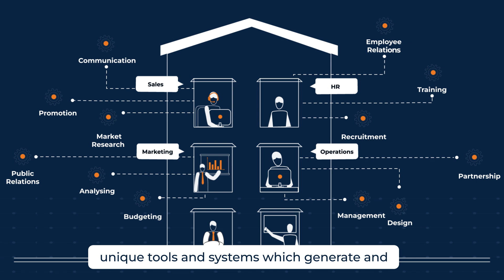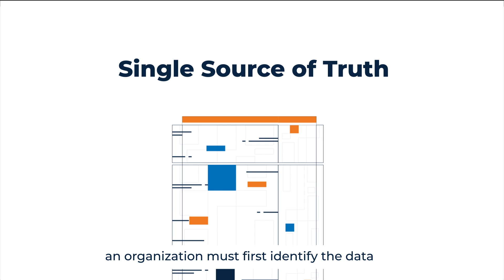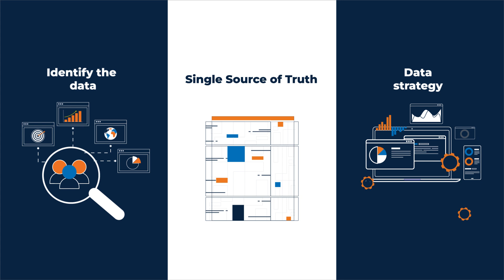MathCo Explains: Single Source of Truth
If you’ve interacted with data analysts, you’ve probably heard of the term Single Source of Truth or ‘SSOT.’ If you’ve ever wondered what it means or how it could empower your business, check out our explainer video, where we decode the concept of SSOT and how it drives better data-driven decision-making in enterprises.